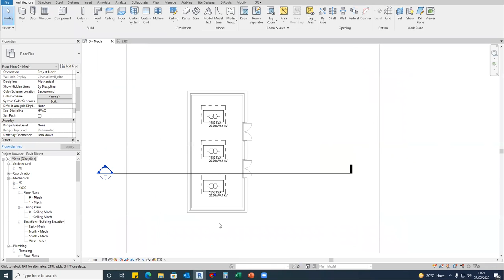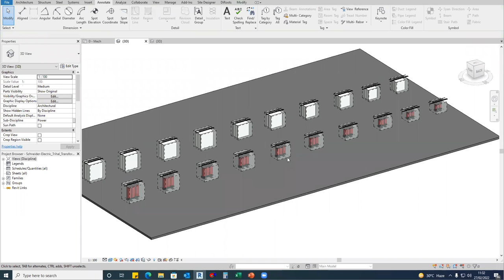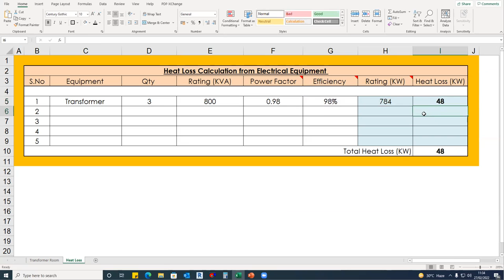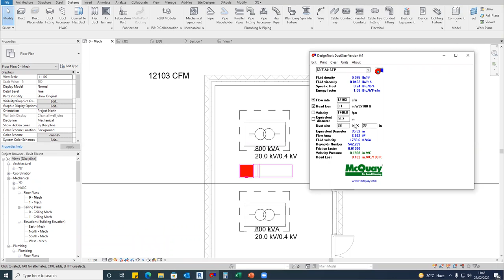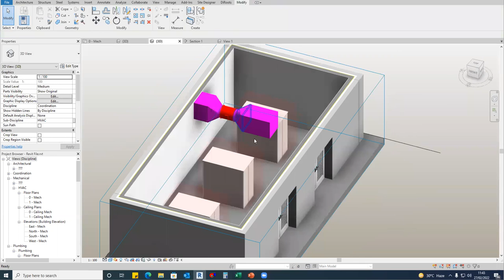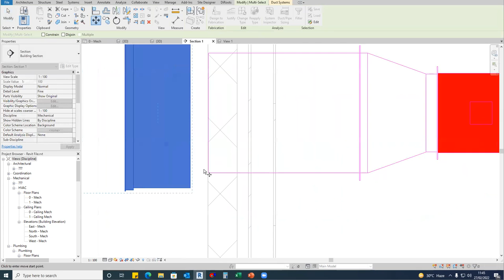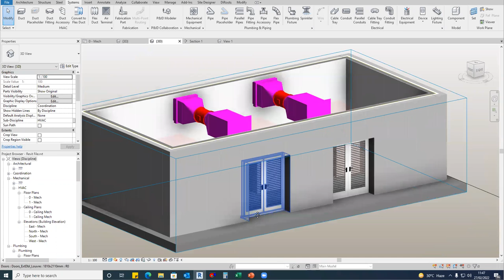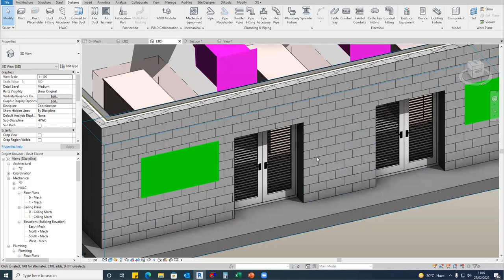Transformer Room Ventilation Design & Calculation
Complete Design & Modelling of Generator Room Ventilation

Are you  a Fresher or having less Experience in Revit Modelling , Don't Worry i have something for you .
I have created one course on udemy on Step by Step Design & Modelling of HVAC Plant Room in Revit MEP . This Course can upgrade your skills on a Professional level. After completion of this course you can showcase that project in your CV , to get higher attention .
If you are interested to know complete details about this course ,  click on the below link now  👇

Get Enrolled in the Most detailed Plumbing Design Course using the link below-

Step by Step Plumbing Design Course Part - 1/2 (Water Supply System)

Step by Step Plumbing Design Course Part - 2/2 (Drainage System)

hvac training videos
hvac interview questions
hvac courses for mechanical engineers
hvac design training videos
hvac design
hvac design calculations
hvac heating and cooling load calculations
hvac load calculation
hvac heat load calculation